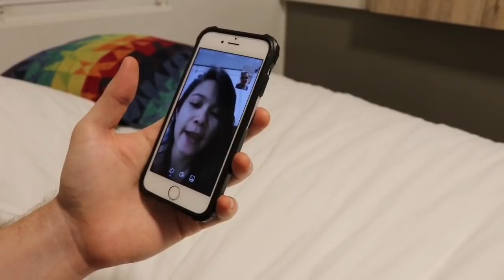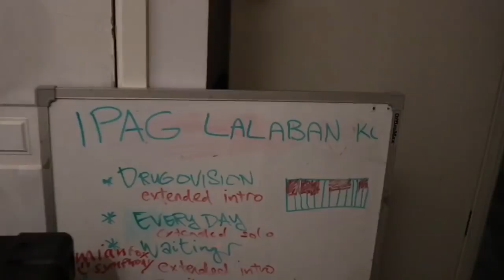AUSTRALIAN BAND SINGS IN TAGALOG!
Did you know that I was in band when I lived in Australia? The band is called Mayan Fox and we used to tour the world! Canada, Australia, New Zealand and the Philippines! In 2013 we played with Parokya Ni Edgar at their concert in Sydney! Today I am reunited with Mayan Fox and we get together and jam in Tagalog!

Fall in love with a Filipina by signing up to FilipinoCupid!